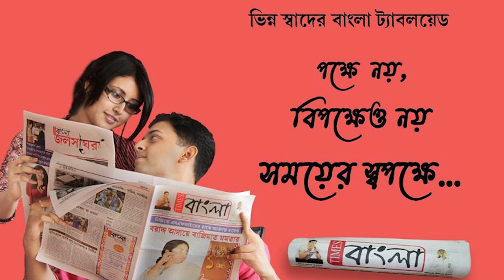বিজেপির নবান্ন অভিযানে পুলিশি নির্যাতনের প্রতিবাদে বিজেপির যুব মোর্চার বিক্ষোভ কর্মসূচি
বিজেপির নবান্ন অভিযানে পুলিশি নির্যাতনের প্রতিবাদে আসানসোলে মহকুমা শাসকের দফতরে জেলা বিজেপির যুব মোর্চার বিক্ষোভ কর্মসূচি